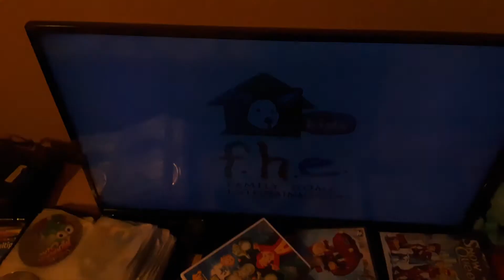Lionsgate Home Entertainment/Family Home Entertainment Kids/Nelvana (2007)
From Miss Spider's Sunny Patch Friends A Cloudy Day In Sunny Patch